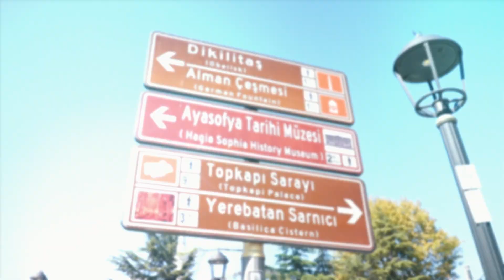128th IATP Conference Hosted by Turkish Technic in Istanbul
This year, we had the privilege of hosting the International Airlines Technical Pool (IATP) conference in Istanbul. Between 7-11 October, the 128th edition of IATP brought together 700 aviation professionals, discussing ways to enhance operational efficiency and sharing of resources. It was a pleasure having you in Istanbul!

Bu yıl 128.’si düzenlenen Uluslararası Havayolları Teknik Ortaklığı konferansına İstanbul’da ev sahipliği yaptık. 7-11 Ekim tarihlerinde bu konferansta bir araya gelen 700 havacılık uzmanı, uçuş operasyonlarındaki teknik nedenli uçuş maliyetlerini düşürecek konulara odaklandı.